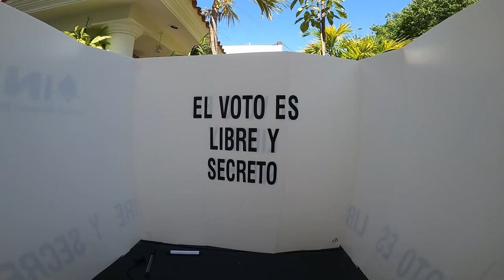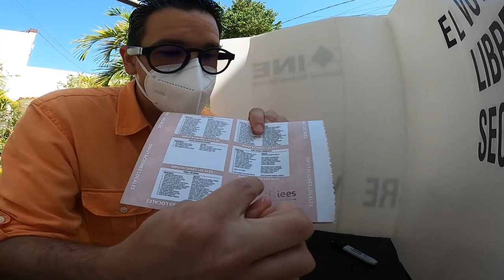Así fueron las votaciones en Culiacán - JuanDeAvilaMx - 6-Junio-2021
votaciones 2021
elecciones 2021
juandeavilamx
6 de junio 2021